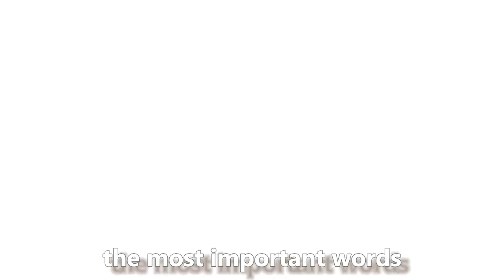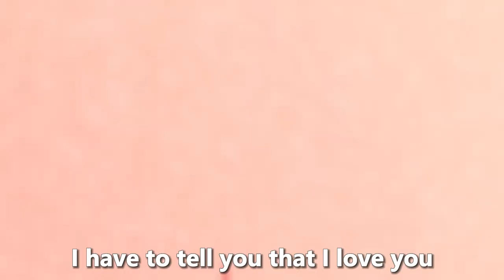[ENG SUB] HoneyWorks - Suki na ko ni uso tsuita。feat. Shiranami Nagisa (CV：Junya Enoki)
My first lyric video! How did I do?

Please do let me know if there are any mistranslations, although I hope I am able to send Nagisa's sincere thoughts about Hiyori 🥹